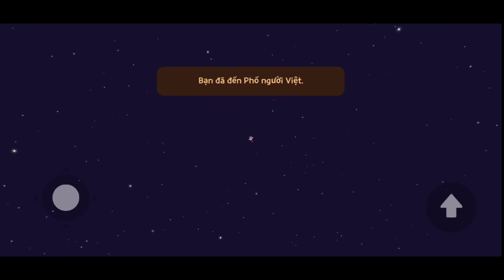PLAY TOGETHER| Auto câu cá bị ban acc không?Hack speed+nhảy cao game play together bị ban là có thật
Auto câu cá game play together có bị ban acc không??? Dùng macrorify có bị khoá nick không?

Cám ơn các bạn đã theo dõi hết video - Nếu thấy video hay, hữu ích thì nhớ đừng quên tặng mình 1 like 1 sub và cmt ý kiến cho mình biết nhé!!!

play together reset vô hạn reputation,